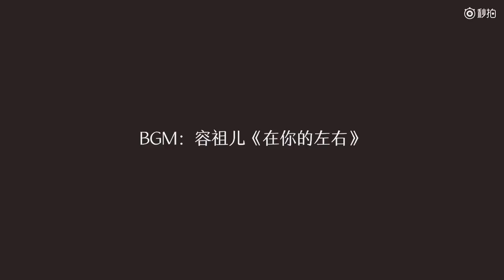【Karry x Roy 王俊凯x王源】171231湖南跨年演唱会饭拍 凯源cut @眉眼如初KarRoy【KarRoy凯源频道】